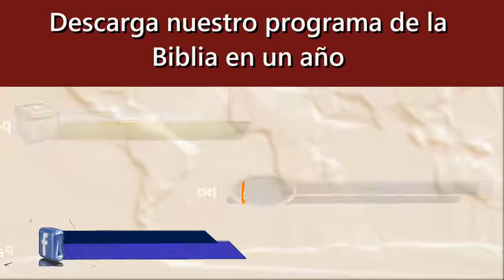07 Abril / Nuevas Cápsulas para campeones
Lectura y cápsula del día:

San Mateo 27:32-66 / Deuteronomio 7-8 / Job 7

Encontrarás:
1-Audios del programa de lectura.
2- Predicas en audio y vídeo.
3- el calendario de lectura.
4-Devocional del día.